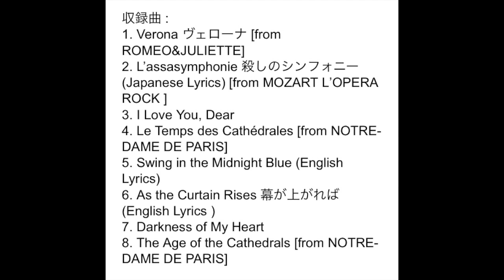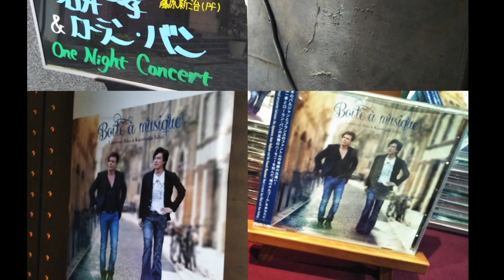石井一孝＆ローラン・バンCD『Boîte À Musique（ボワット・ア・ミュージック）』発売中Kazutaka Ishii Laurent Ban ROMEO&JULIETTE Verona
日本のバルジャンとフランスのファントムの奇跡の出逢い！
石井一孝とフランスのミュージカル俳優ローラン・バンの友情のハーモニーを刻んだ「魂のオルゴール」をあなたに・・・
コラボレーションアルバム『Boîte À Musique（ボワット・ア・ミュージック）』
石井一孝オフィシャルサイトにて販売中！！

アルバムには、二人の代表作からのミュージカルナンバーや、
石井一孝がローラン・バンのために書き下ろした
「Darkness of my heart」、また8/24 南青山マンダラで開催されたライブでも大きな喝采が起こった「幕が上がれば」英語詞ヴァージョンなど、珠玉の全8曲を収録。

ご購入いただいた方には、「サイト購入特典写真」をプレゼント。
どうぞこの機会をご利用ください！